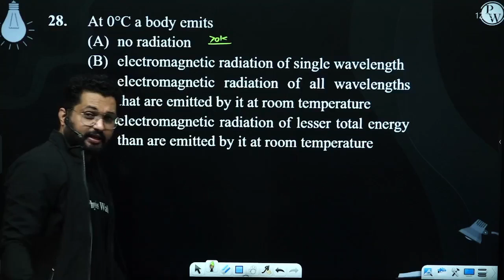At 0&deg;C a body emits....